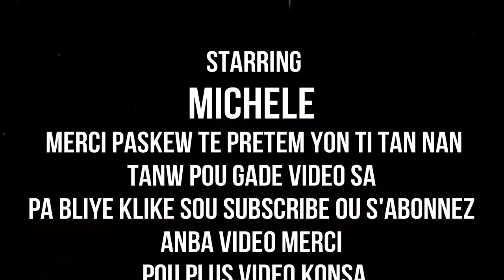MEN KOMAN POU NOU PRAN SWEN BOBOT NOU POU NOU PA MALAD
klike sou link sa pouw we pati 1 an MEN KOMAN POU NOU PRAN SWEN BOBOT NOU POU NOU PA MALAD